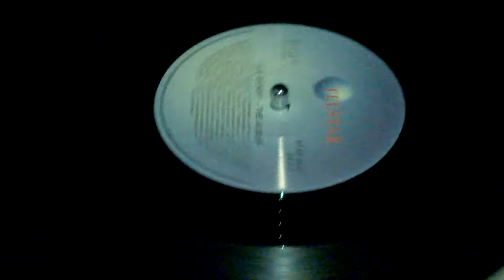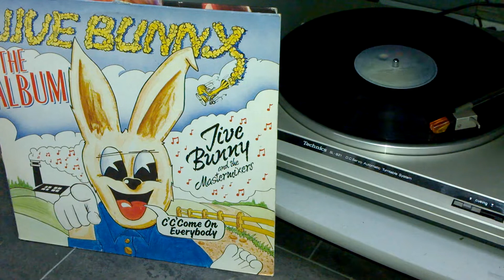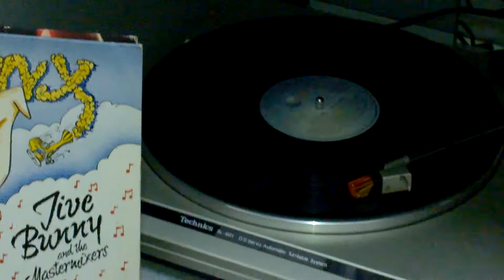Jive Bunny And The Mastermixers (Version Vinyl)